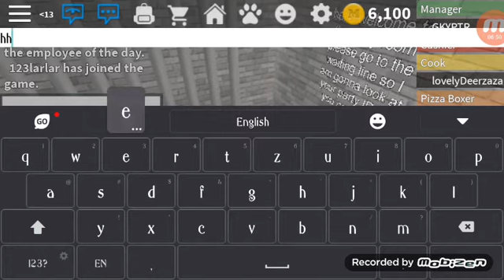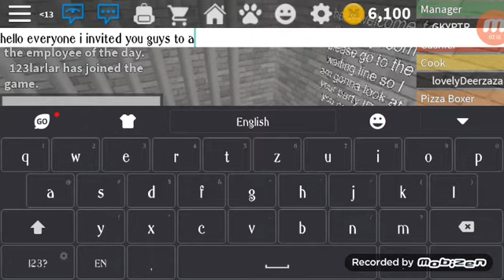Playing work at a pizza place Part 2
This is part 2 already make sure to like and sub for more parts stay tuned for all episodes if you haven't watched the past videos yet then watch it now before watching this

Roblox Username:Benjcelebrado